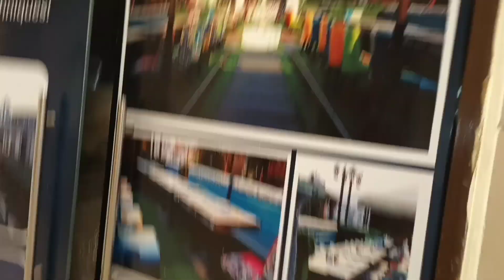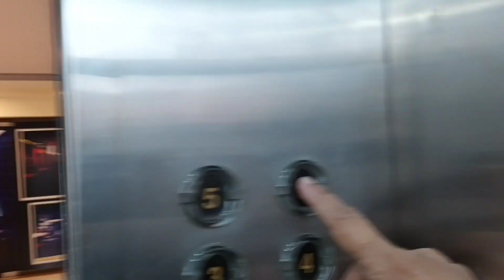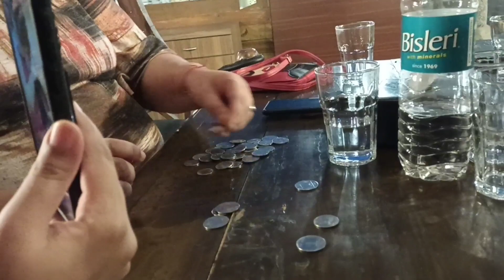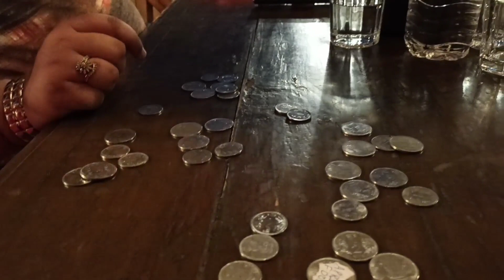आम्ही बायका रात्रीचं पार्टी करायला बाहेर गेलो आणि तीथे काय झालं...?